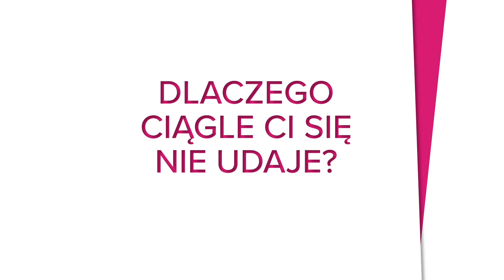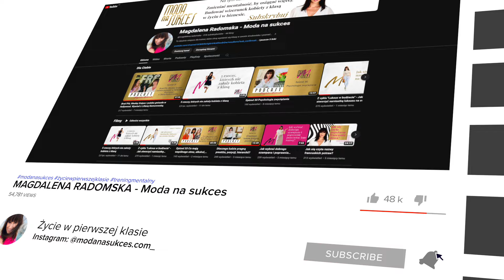Dlaczego ciągle Ci się nie udaje?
Poznaj 7 powodów, które sprawiają, że ciągle Ci się nie udaje. Dowiedz się jak wytrwać w postanowieniach noworocznych?
Co zrobić, by dotrzymać noworocznych postanowień?
Jak trzymać się swoich postanowień?
Jak wytrzymać w postanowieniach?